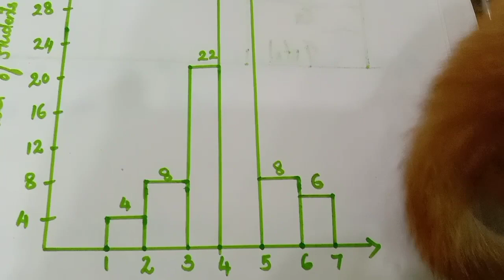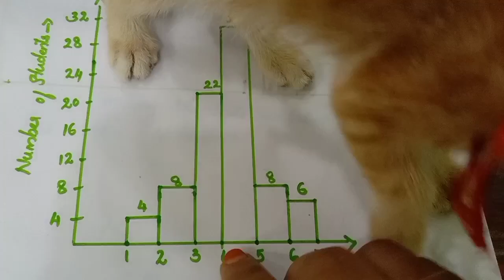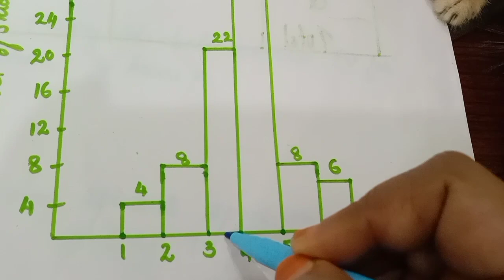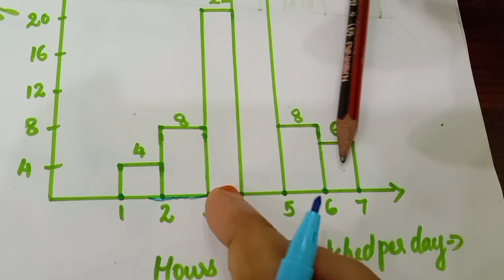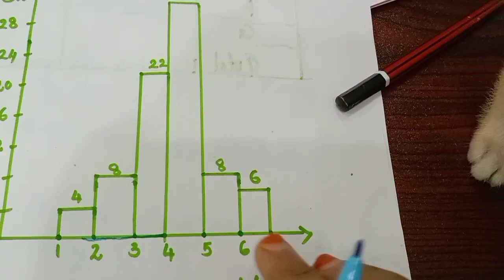chapter 5 Datahandling Ex:5.1 q:5 CBSE maths class 8 in Malayalam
join @FaneMathsclassesFMC
CBSE maths class 7,8 explained in Malayalam solutions of chapter 5 Datahandling Ex:5.1 q:5 explained in Malayalam